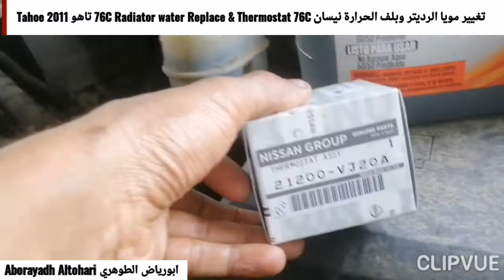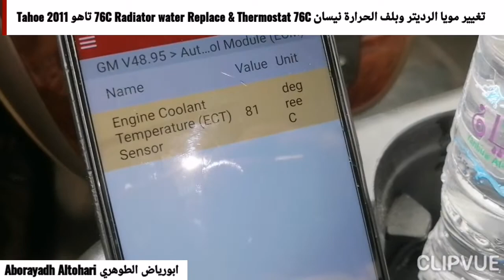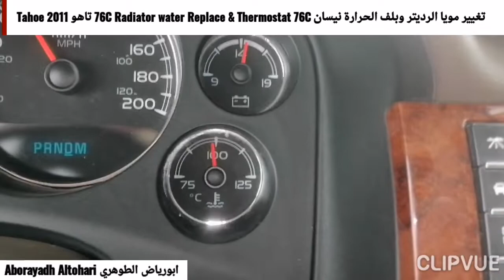تغيير مويا الرديتر وبلف الحرارة نيسان 76C Radiator water Replace & Thermostat 76C تاهو Tahoe 2011